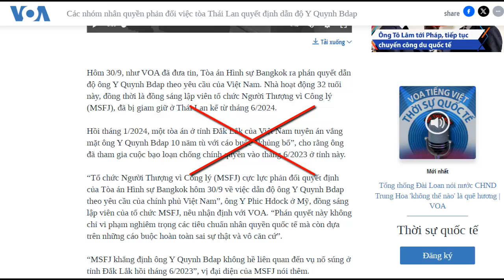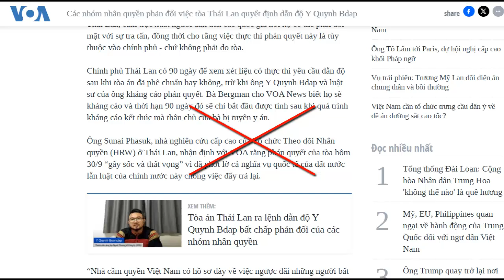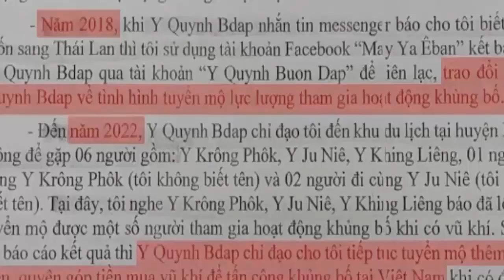Bàn về phán quyết dẫn độ Y Quynh Bdăp của Tòa án hình sự Thái Lan: quyết định đúng đắn!